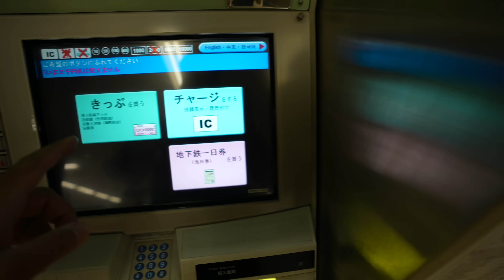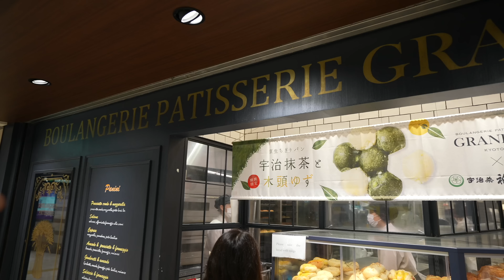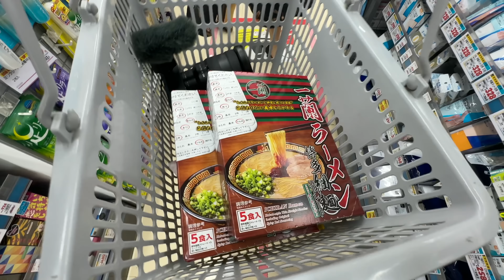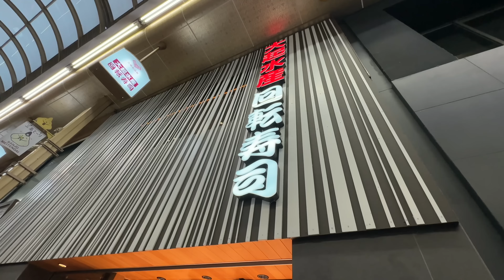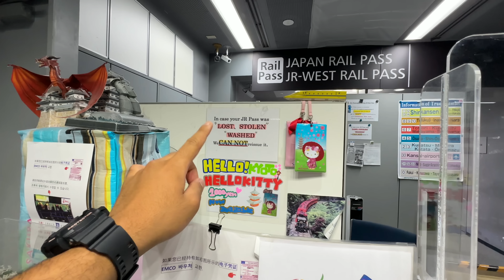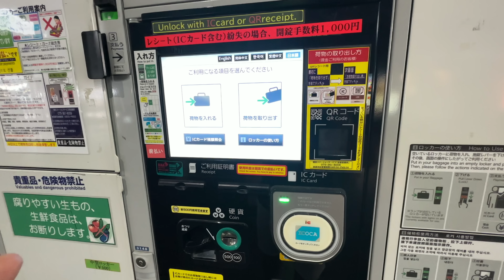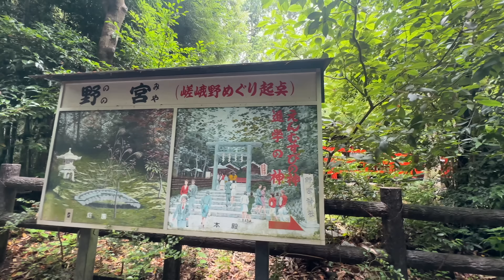Visiting Japan's Crazy Bamboo Forest !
Book your favourite tours and attractions around the globe on Klook